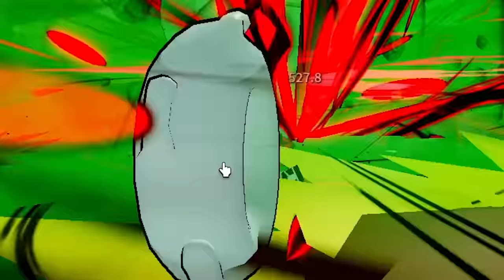I KILLED Every BOSS With AWAKENED DOUGH FRUIT.. (Roblox Blox Fruits)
I KILLED Every BOSS With AWAKENED DOUGH FRUIT In Roblox Blox Fruits. This video is SUPER FUNNY and HILARIOUS. Make sure you watch the whole video to find out what happens.

--Socials--